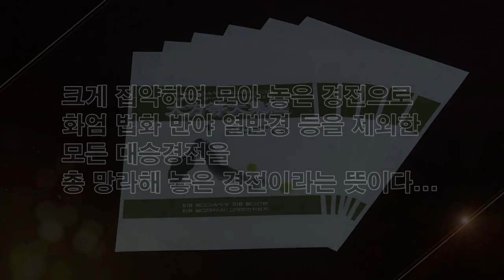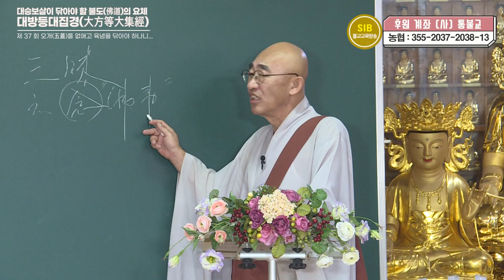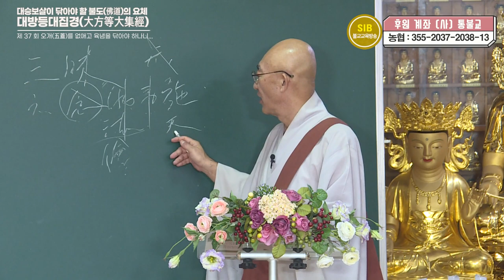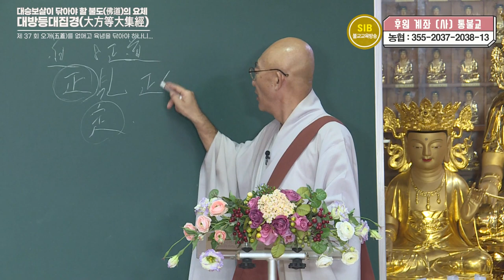방등경... 제 37 회... 다라니자재왕보살품 ①... 오개(五蓋)를 없애고 육념을 닦아야 하나니...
*석일봉스님 저서/도서쇼핑몰